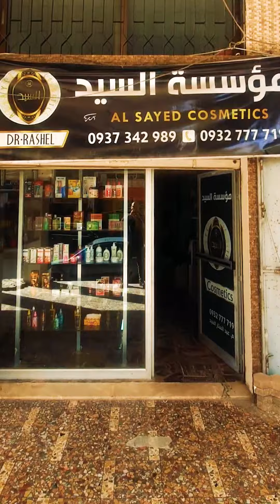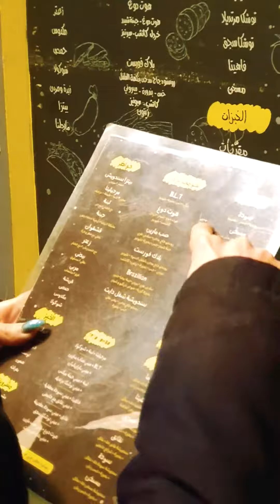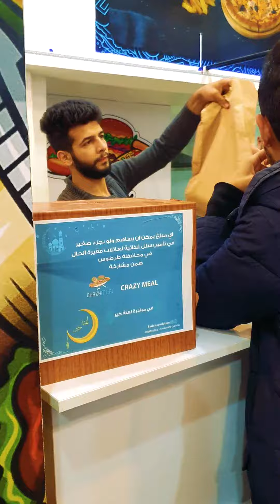كيف تفكر خارج الصندوق بطريقة داخل الصندوق؟! | مبادرة لفتة خير - ج ١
الفيديو الأول من سلسلة الفعاليات الاقتصادية والتجارية المشاركة في مبادرة لفتة خير في طرطوس مع جمعية فضا للتنمية المجتمعية بهدف تأمين سلل غذائية لعائلات فقيرة الحال في محافظة طرطوس

فكرة واخراج: كنان سليمان  @koncucius